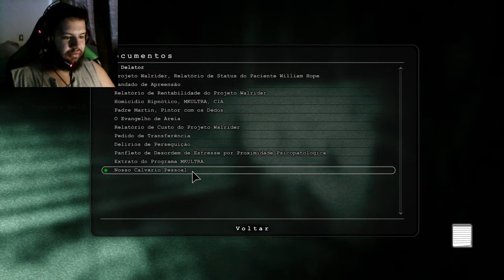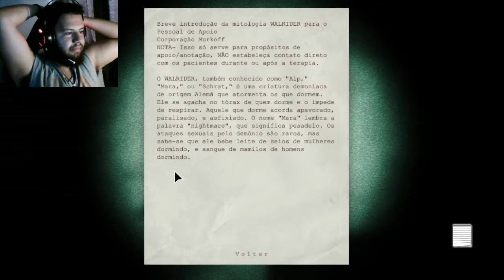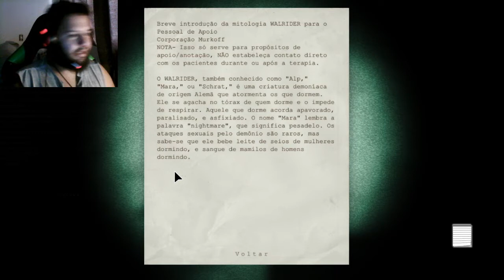Outlast - Até a fumaça quer me matar - EP5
Salve clan, Suave? dessa vez fiz sem duo apenas para testar e não por meus amigos terem me abandonado.